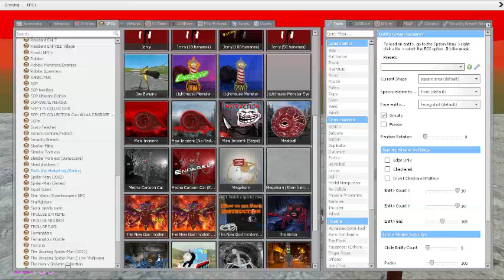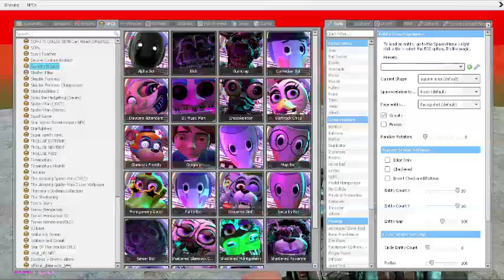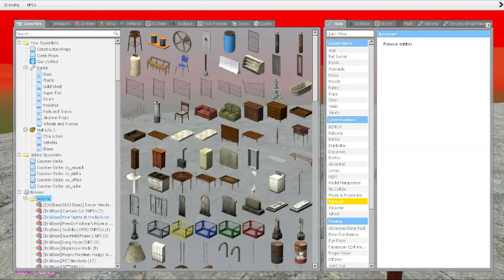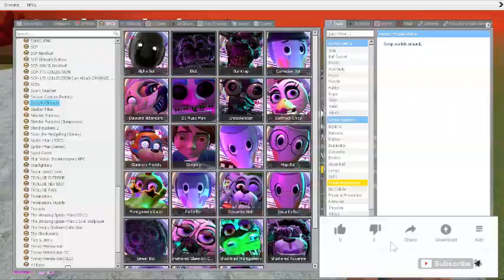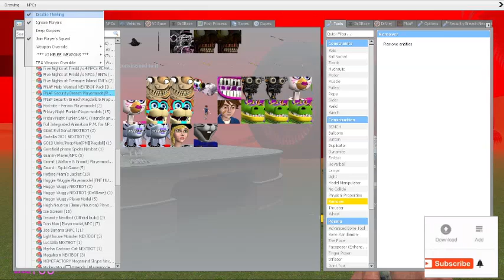MAW INCIDENT TROLLGE VS FNAF SECURITY BREACH ANIMATRONICS !! Garry's Mod Sandbox